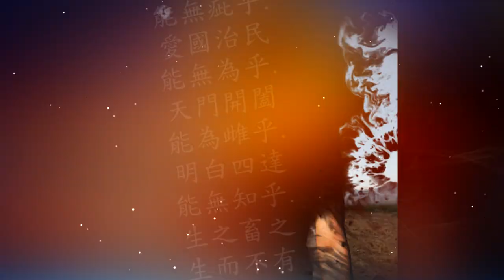Raimund Burke's SPIRIT OF LAO DAN - 'Secret Life' ::: [Official Album Trailer] ::: Out on 13.08.2021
SPIRIT OF LAO DAN - 'Secret Life' ::: [Official Album Trailer] ::: Out on 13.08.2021
Finally the album is ready to go now! Can't wait for you to hear it. ;-)

Get a sneak peak of every song and all the amazing guest appearances of:
Roland Grapow, Oliver Hartmann, David Readman, Henning Basse, Sebastian Zierof, Christian Erik, Rasmus Andersen

All songs composed, played, recorded, mixed and mastered by Raimund Burke
The lyrics are made from the original verses of Laozi's Tao Te King
Charity aspect:
Purchasing this CD supports WCTAG-hilft e.V. with 1 €.